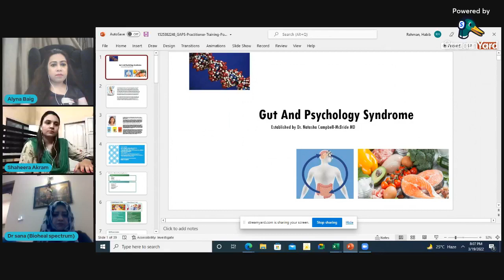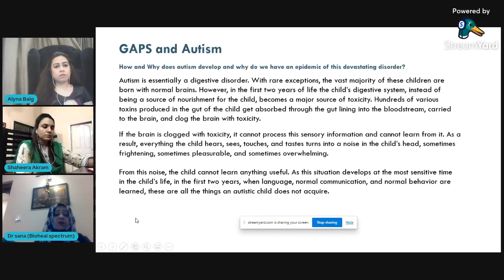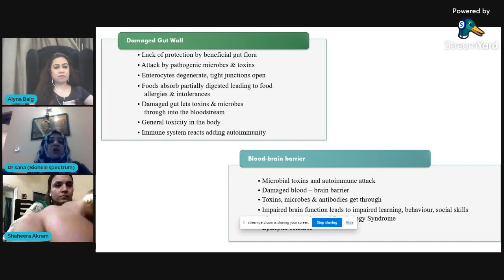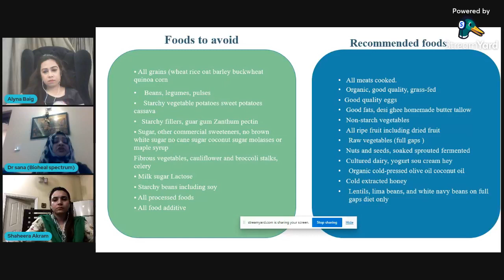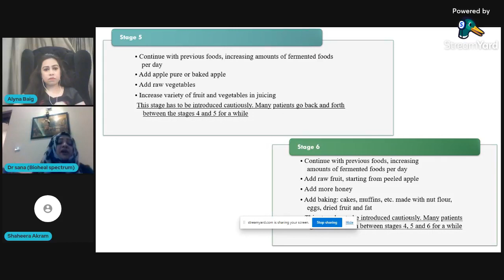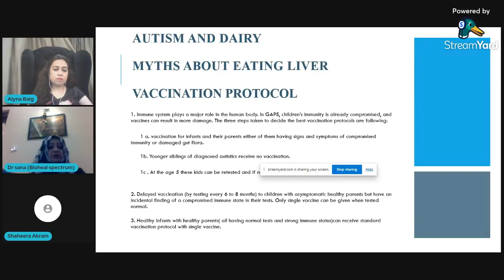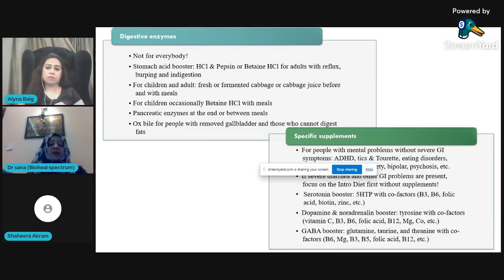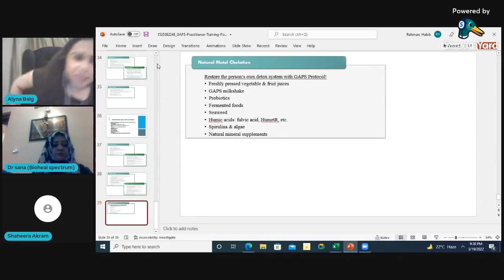GAPS diet, Role of GAPS diet in Autism, Autism and diet, GAPS Protocol, Gut Healing Diet, Urdu/Hindi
In this session we talked about The Gut and Psychology Syndrome (GAPS) Diet.
- History of the GAPS Diet
- GAPS Protocol
- Healing foods that are part of the specific GAPS protocol
- Other Restrictions on the GAPS Diet
- How GAPS adds in good bacteria
- How GAPS Reduces Inflammation & Supports gut healing
- Who is the GAPS Diet Good For?
- Leaky Gut/ Gut and Brain Inflammation
- Healthy Living Style